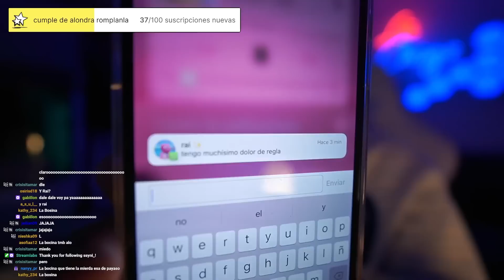Alondra Michelle Y Gabiilon VAN A ASALTAR BANCO...